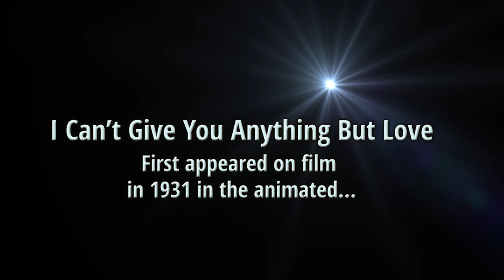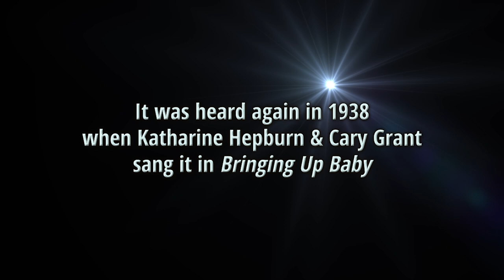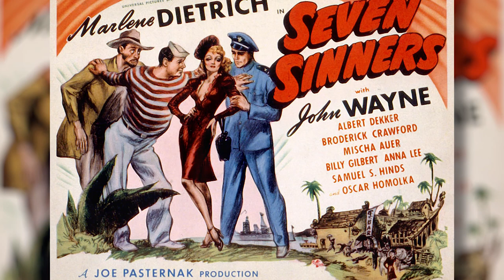CINECON 2019 - I Can't Give You Anything But Love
Swingin' it old school with the boys at Cinecon 2019 Opening Night Gala in the courtyard of the Egyptian Theatre in Hollywood.

My Band, The Swingin' 88s, plays an old chestnut that appeared in a bunch of films during the early days of Tinseltown.

Glenn Takakjian - Piano
Steve Sadd - Saxophone
Dan Weinstein - Trombone, Violin, Trumpet
Ron Hershewe - Guitar

A great night at a great Festival!